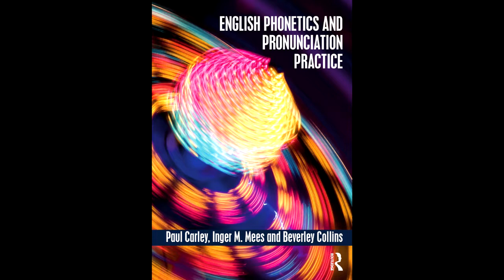English Pronunciation: /ɪ/ in sentences (6.2.10)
1. ˈfɪlz əz ˈfɪt əz ə ˈfɪdl̩
2. ˈfɪl ˈɪn ðə ˈmɪsɪŋ ˈlɪrɪks
3. ˈɪzəbel ˈdrɪŋks ˈskɪmd ˈmɪlk
4. dɪd ˈdɪlən ˈwɪn ðə ˈkɒmpəˈtɪʃn̩
5. ˈbrɪʤɪt ˈlɪvd ɪn ˈɪtəli | fə ˈsɪks ˈjɪəz
6. ˈðɪs ˈpʊt ɪm | ɪn ə ˈdɪfɪkl̩t pəˈzɪʃn̩
7. ˈʤɪmz ˈkɪdz | ə ˈsɪk əv ˈʧɪkɪn ˈdɪnəz
8. ˈfɪʃ ən ˈʧɪps | ɪz əˈrɪʤənəli ən ˈɪŋɡlɪʃ ˈdɪʃ
9. ˈkrɪstəfər‿ən ˈɪməʤən | ə ˈkɪndrəd ˈspɪrɪts
10. ˈʤɪl ˈdɪdn̩t ˈstɪk ɜː ˈfɪŋɡəz | ɪn ðə ˈˈbɪskɪt ˈtɪn
11. ðə ˈˈlɪvɪŋ kənˈdɪʃn̩z ɪn ði ˈɪnə ˈsɪti | ər‿əˈbɪzml̩
12. ˈlɪdiə ˈlɪvz ɪn ə ˈlɪtl̩ ˈvɪlɪʤ | ɪn ðə ˈmɪdl̩ əv ˈɪŋɡlənd
13. məˈlɪsəz ˈɪntrəstɪd | ɪn ðə ˈhɪstri əv ˈɪŋɡlɪʃ ˈlɪtrəʧə
14. wɪl pəˈtrɪʃə ˈɡɪv mi ɜː ˈkwɪk ˈresəpi | fə ˈʤɪnʤə ˈbɪskɪts
15. maɪ ˈdɪkʃn̩əri əv ˈɪŋɡlɪʃ ˈɪdiəmz | ˈwent ˈmɪsɪŋ | wɪðˈɪn ˈfɪfˈtiːn ˈmɪnɪts
16. ɪn ˈmaɪ əˈpɪnjən | ˈʤɪmz ˈkwɪk ˈθɪnkɪŋ | bət aɪ ˈθɪŋk ˈsɪdz ˈprɪti ˈdɪmˈwɪtɪd
17. ˈhuː wəz kəˈmɪʃn̩d | tə ˈbɪld ðə ˈbrɪʤ | əˈkrɒs ðə ˈmɪsɪˈsɪpi ˈrɪvə
18. maɪ ˈlɪtl̩ ˈsɪstəz | ə ˈbɪtə ˈsɪnɪk | ən maɪ ˈbɪɡ ˈsɪstər‿| ən ˈɪntəˈfɪərɪŋ ˈbɪzibɒdi
19. ɪts fʊlˈfɪld ɪz æmˈbɪʃn̩ | əv bɪˈkʌmɪŋ ə ˈmɪnɪstər‿| ɪn ðə dɪˈpɑːtmənt əv ˈbɪznəs | ˈɪnəˈveɪʃn̩ | ən ˈskɪlz
20. wi ɪˈstæblɪʃt ə stəˈtɪstɪkli sɪɡˈnɪfɪkənt ˈdɪfrəns | bɪˈtwiːn ˈɪŋɡlɪʃ ən ˈfɪnɪʃ ˈʧɪldrən